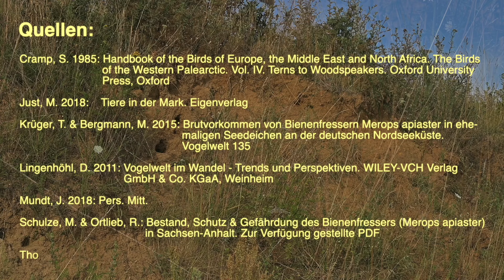Heimische Exoten - Bienenfresser in Brandenburg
Die exotisch anmutenden Bienenfresser sind in Deutschland längst weit verbreitet, und wer ihre markanten Rufe kennt, wird schnell auf eine Kolonie oder durchziehende Trupps aufmerksam.
Manche Brutröhren sind so ungünstig angelegt, dass sie leicht zerstört werden können.
Am Bienenfresser wird wieder einmal mehr klar, wie wichtig der Schutz unserer Insektenwelt ist, ohne die diese Art (neben zahlreichen anderen) nicht überleben kann.